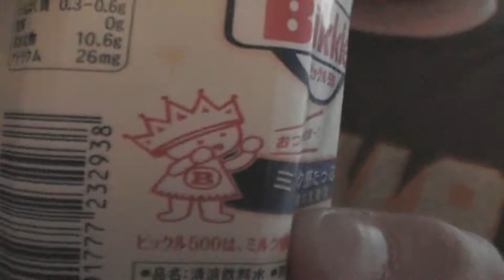OUR ADVENTURES IN JAPAN "Bikkle" (Drink Challenge # 2)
Here is another drink challenge while we were in Tokyo, Japan. This time we have the drink called Bikkle, lets see if we can at least survive this one ;P